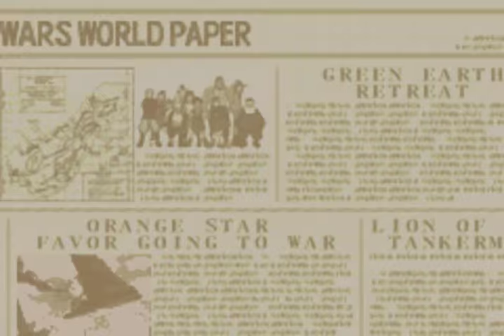Let's Play AW2 War Room Challenge - Part 7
The hardest map ever gets its just desserts, and two broken battles follow.

Now listen. I may have gotten a lucky run here. But the amount of planning and experimentation I had to do to initially get an S-Rank on Old Wounds was just nuts. That's not counting failures due to bad luck. Can any other CO do it? Maybe, but I don't know, Sensei and Eagle start with air units so the Fighters are drawn in instantly.

Also, no hard feelings towards Xenesis and WWN. It's all in good fun, right? :P